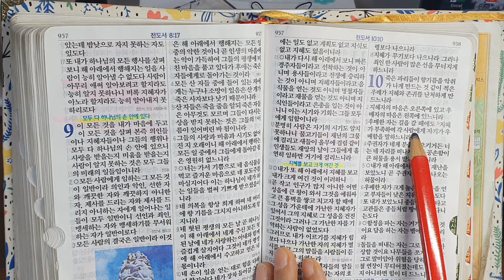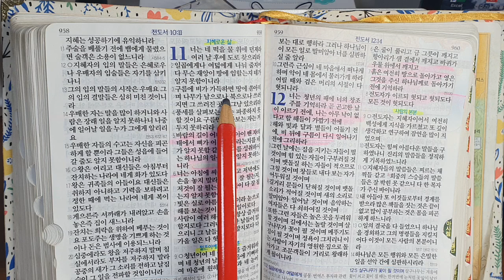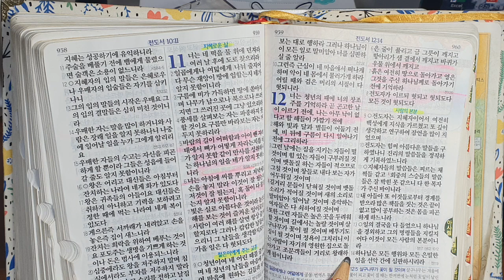주님과의밀어 전도서7장-12장